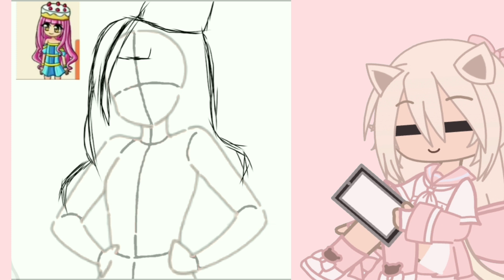♡｡*♡✧* Rainbow speed edit! ✨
ʬʬʬ. ฅ ִ ֗ 🏩 ۫ ִ ▹  hope you’re enjoying my

video ! stay safe out there💗

 ꒰⑅ᵕ༚ᵕ꒱˖♡｡*♡✧*

 ࣪ ‌˒ 🧁 𖨕֘   info’s !!

⋆˙⟡♡💗 cr :: description made by Yuukari
Kira

⋆˙⟡♡💗 time taken :: 4 or 5 days

⋆˙⟡♡💗 hair shading :: iTz JM_

 ࣪ ‌˒ 🎀｡*♡  tools !!

— ♡Alight motion

— ♡capcut

— ♡ibispaint

 ࣪ ‌˒🍥🎀  𖨕֘  social !!

 ִ 🌺 ݈݇- — tags [ ignore ]